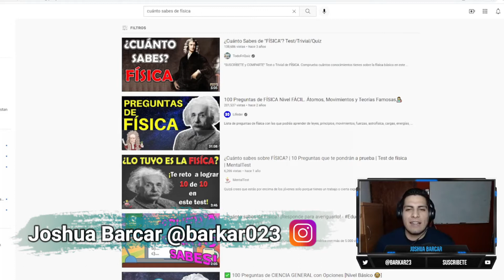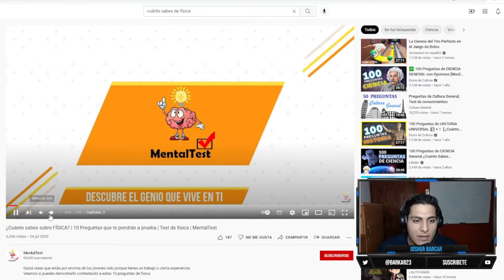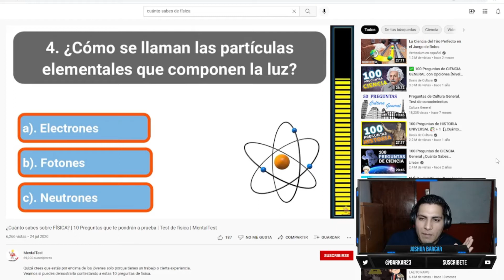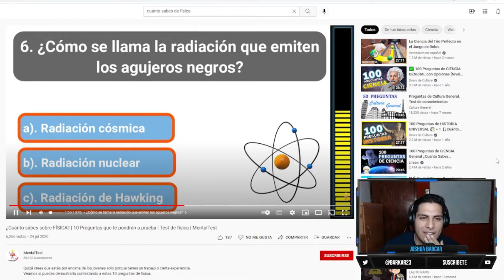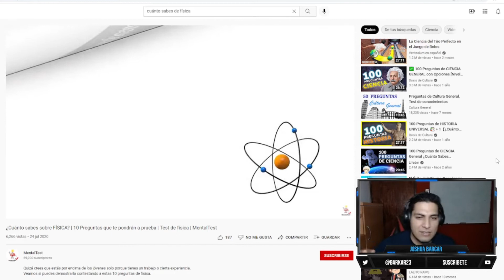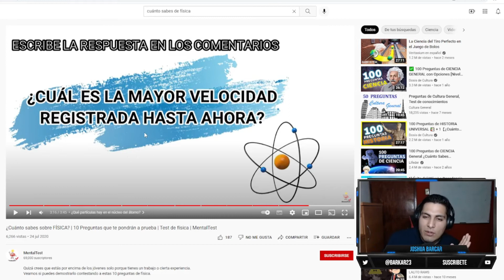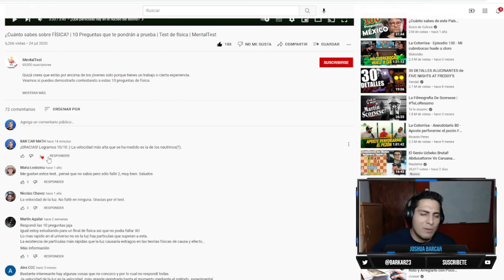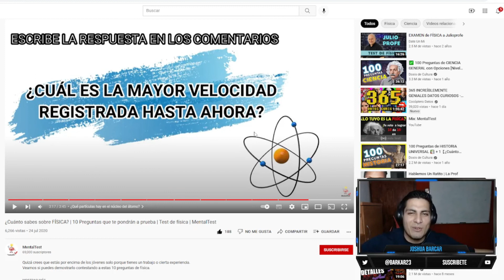TRIVIA DE FÍSICA - ¿CUÁNTO SABES DE FÍSICA?- FÍSICO RESPONDE PARTE 2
Esta vez nos fue mejor que la vez anterior y nos divertimos mucho.